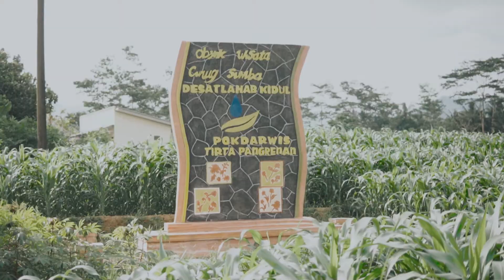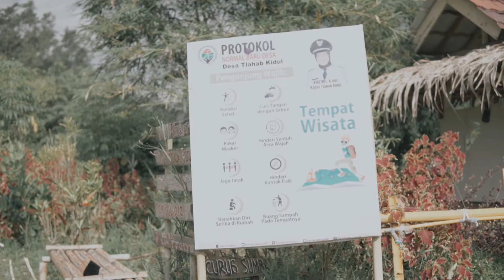protokol kesehatan berwisata di era new normal desa tlahab kidul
di era landemi seperti ini di tuntut kesiapan dalam menjalankan protokol kesehatan